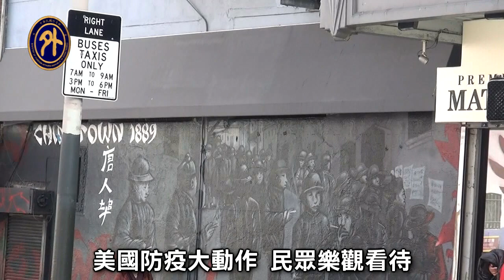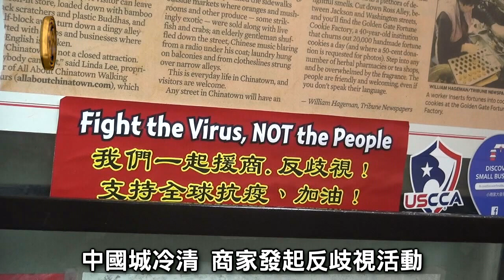美居民讚台灣防疫 盼各國仿效